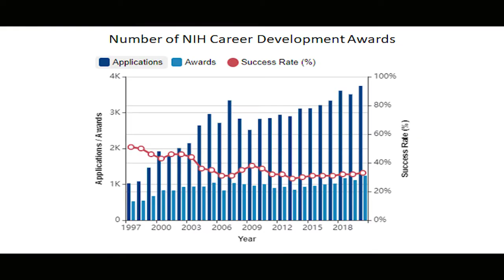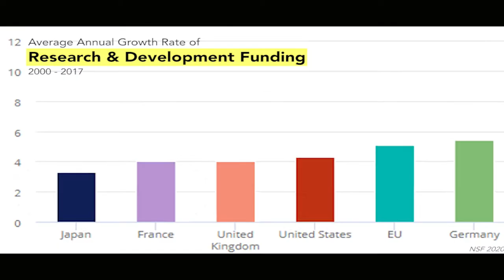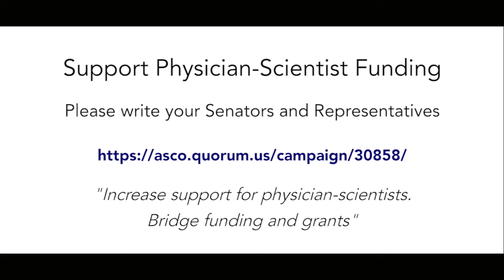Operation Save The Physician Scientist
"Why physicianscientists are so important & why⬆️support is needed"
Losing them may mean ⬇️ therapy options for ♥️ disease, cancer & no progress in LongCOVID

Acknowledgements: NIH for funding rates and MIT news for COVID19 image